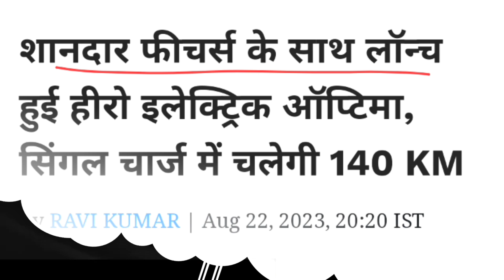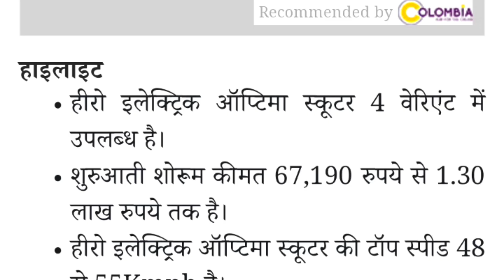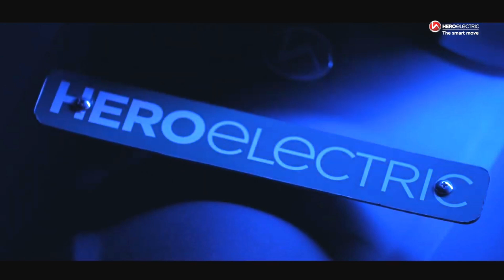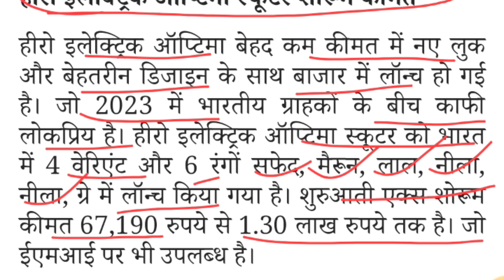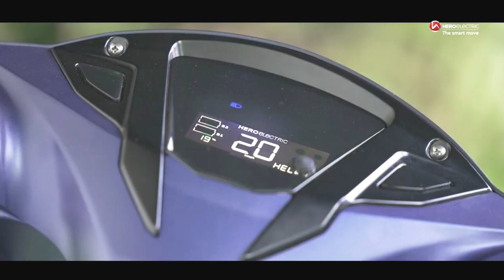hero optima इलेक्ट्रिक स्कूटर 💥 | Range 140 km | Hero electric optima स्कूटर 🔥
hello doston Aaj Ham aapko batane Ja Rahe Hain hero Electric Optima CX 2.0 ke bare mein jo ki new electric scooter a chuka hai ek bar ful charge karne ke bad yah 140 ki range Deta Hai ise aap EMI per bhi le sakte hain Matra 1934 monthly per iski ful price- 67790/-

best electric scooter in delhi
cheapest electric scooter in india
cheapest electric scooter in delhi
Top 5 electric scooter review 2022Top 5 electric scooter in india
Top 5 electric scooter in india 2023 tamil
Top 5 electric scooter in india under 1 lakh
Top 5 electric scooter in india without license
Top 5 electric scooter in india 2023 under 1
Top 5 electric scooter in india under 60000
Top 5 electric scooter in india telugu
Top 5 electric scooter in india tamilTop 5 electric scooter in india
Top 5 electric scooter in india without licenseelectric scooter under 50,000 to 60 000
scooty under 50000 to 60,000
Electric scooter under 30,000
Best electric scooter under 60000 in India
scooty under 50000 to 60,000 petrol
Electric Bike under 50000